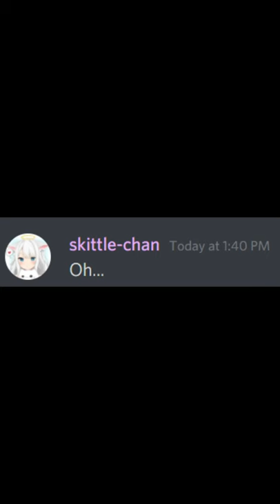Skittle-chan Face Reveal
Subsribe Please